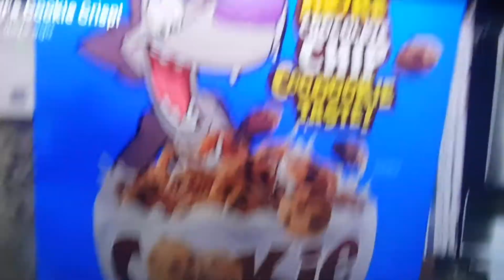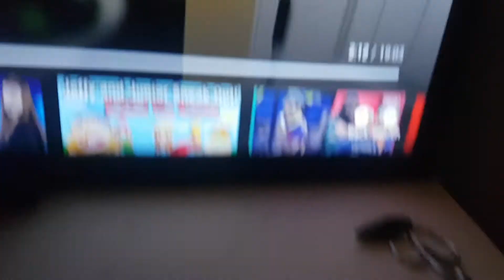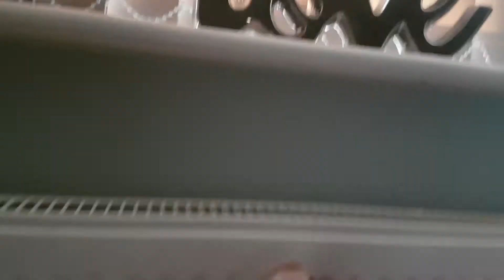Ted sneaks in!